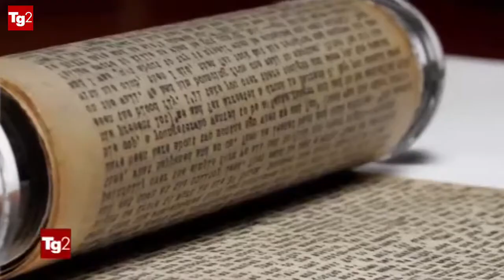Jack Kerouac, a 50 anni dalla morte un ricordo "on the road"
50 anni fa moriva Jack Kerouac, l'autore di "On the road" ("Sulla strada"), apostolo della beat generation e del viaggio come metafora di libertà. Dal Tg2 2030 del 20 ottobre 2019.